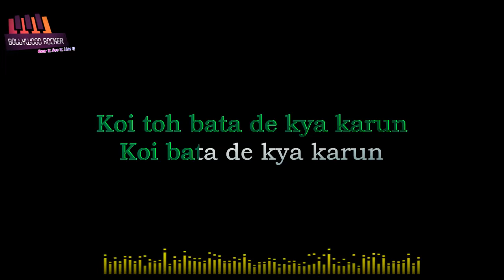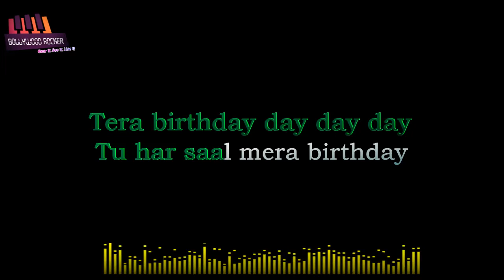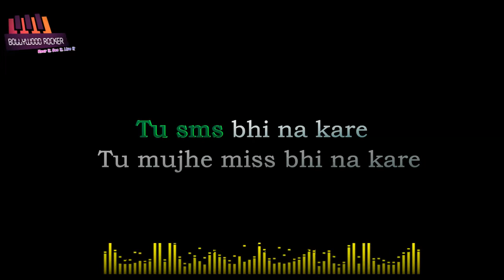Dil Bechara Karaoke|Title track|SSR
Dil Bechara title track karaoke
For original track, link request me on the Facebook page